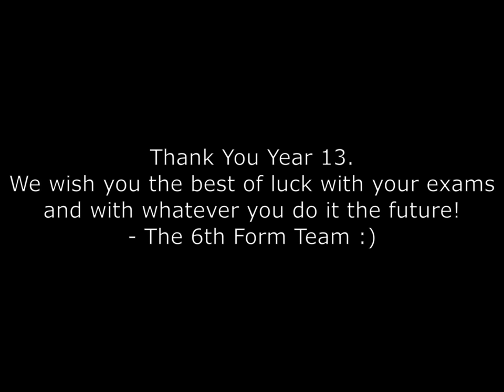Rushcliffe School Teachers Carpool Karaoke (Leavers 2019)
Carpool Karaoke of Mr Brightside from the Rushcliffe Year 13 leavers assembly 2019.

Remember to always shine brightly!